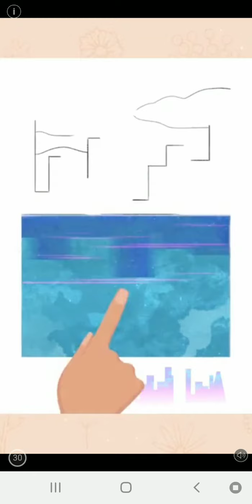fyeyeyehhehwhwhwuwu was in his